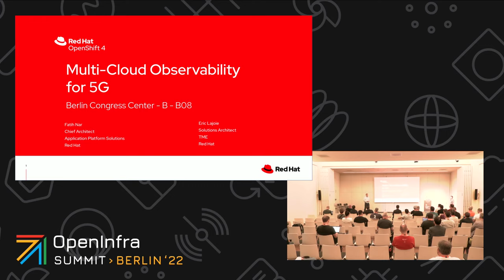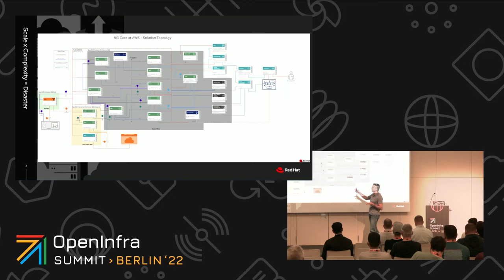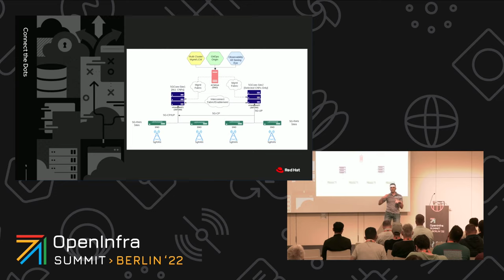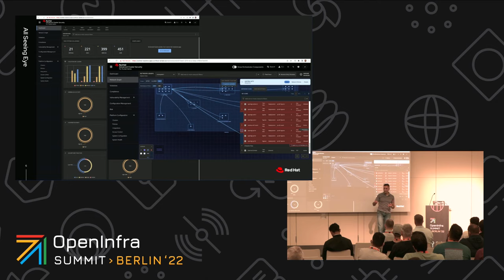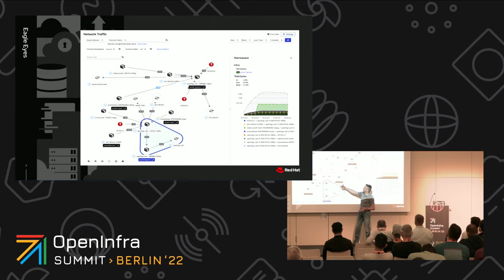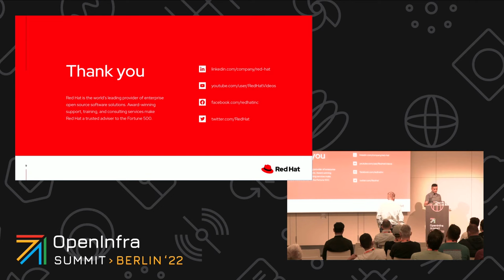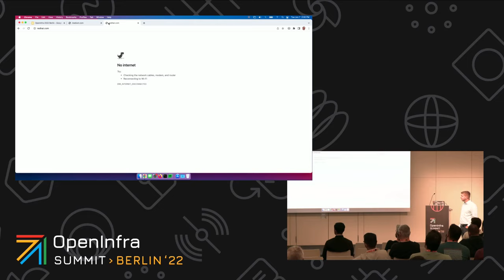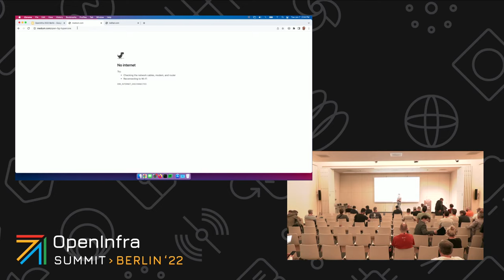Multi Cloud Observability for 5G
Observability is a measure of how well internal states of a system can be inferred from knowledge of its external outputs.  In K8s the basic facilities of a platform control system can help you determine certain states (readiness, healthiness) of your workloads and act on collected data to reach workload’s desired declared state, however they are very limited and narrowly focussed. In order to achieve a higher level of deterministic & declarative state control and management for 5G, we need higher volume, variety and velocity of 5G workload data representing the consumers with their trends, feeding into a better analytical engine that can estimate/derive different state characteristics of the 5g and underlying platform. In this talk we will walk through the observability patterns required to maintain healthy and secure 5G Core (5GC), one of the central applications to offer 5G services, and how to apply this example to other applications for continuous success of service providers.

Speakers:
Eric Lajoie
Fatih Nar